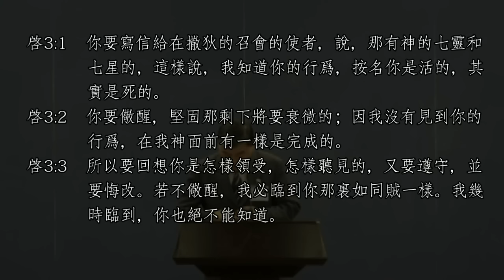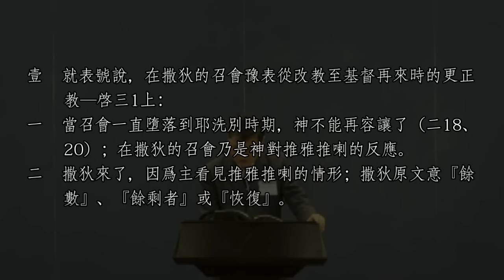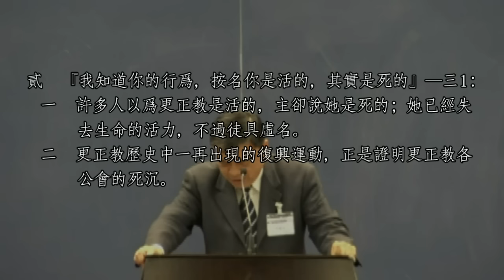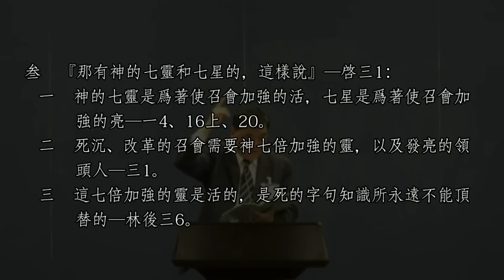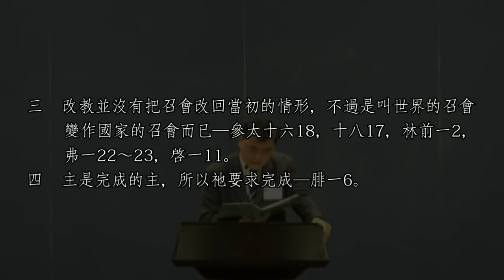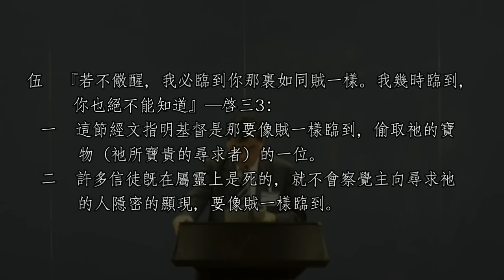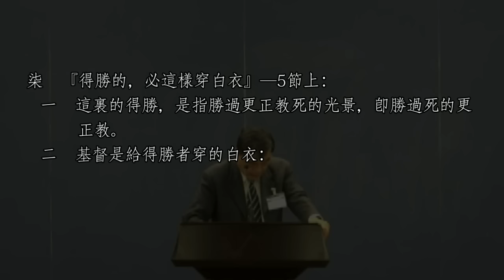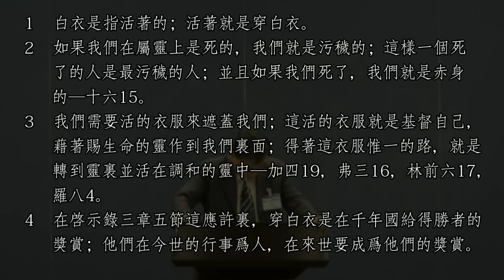(字幕版) 2016年 國際長老及負責弟兄訓練 第六篇 在撒狄的召會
第六篇 在撒狄的召會，可開啟字幕功能來觀看字幕版本!